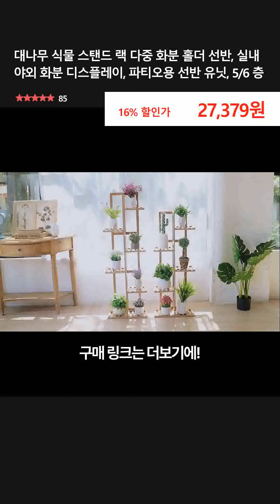대나무 식물 스탠드 랙 다중 화분 홀더 선반, 실내 야외 화분 디스플레이, 파티오용 선반 유닛, 5/6 층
👉 구매링크